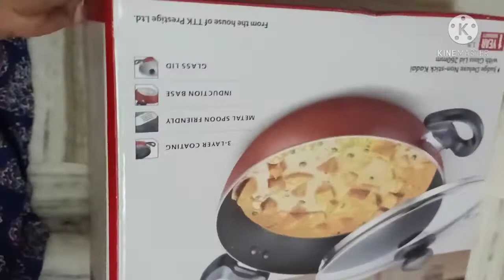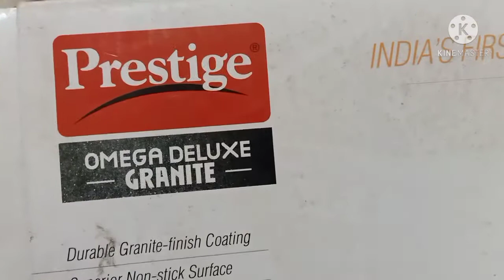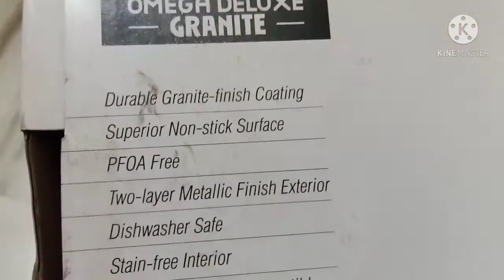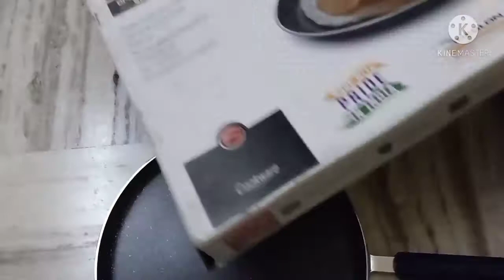prestige and Judge non-stick//cookware//Unboxing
prestige & Judge non-stick cookware//
Unboxing